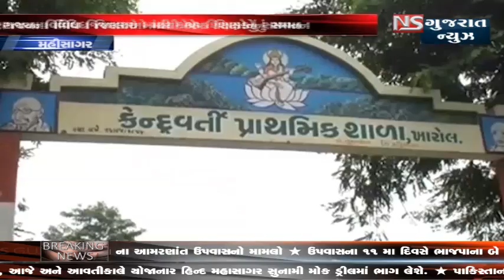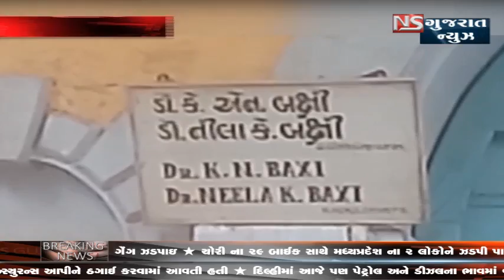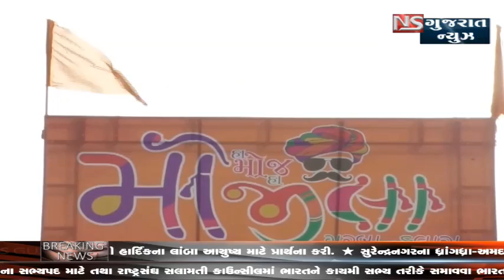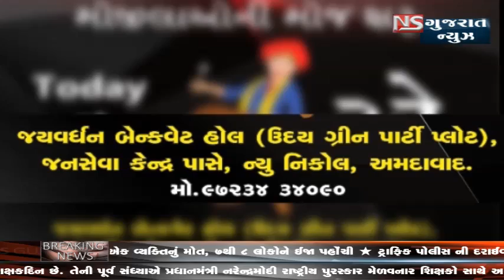KHABAR GUJARAT || NS GUJARAT NEWS